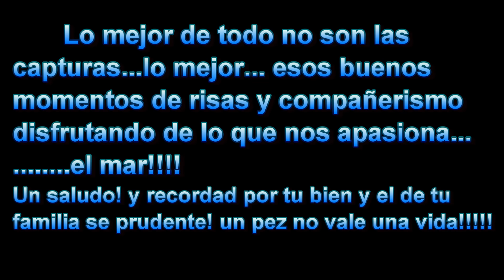Pesca Submarina Invernal en el estrecho de gibraltar 2016 el pinco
Pequeño montage de los pocos dias que me a permtido salir el mal tiempo este invierno.lo mejor esos buenos ratos con los colegas!